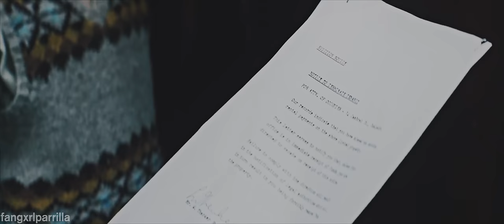Jean & Lydia | Tell It To The Bees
I basically just showed the whole movie in 5 minutes woops.

Song: Don't Leave Me Joe by Jocelyn Pook
Couple: Jean Markham and Lydia Weekes
Movie: Tell It To The Bees